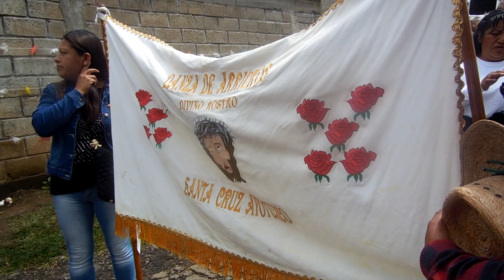LLEGADA DE LA DANZA DIVINO ROSTRO A LA FESTIVIDAD DEL DIVINO ROSTRO,SANTA CRUZ AYOTUXCO,HUIXQUILUCAN